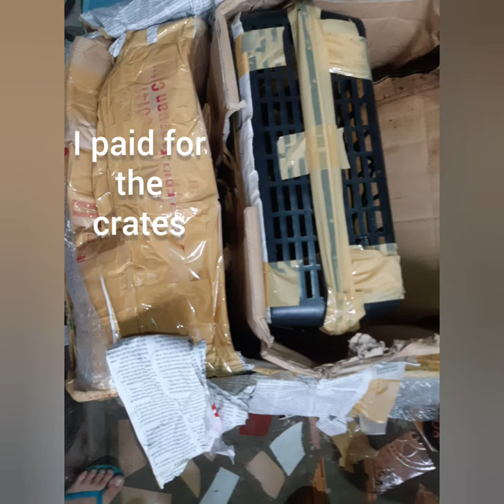Baby Fiddle Leaf Fig-Unboxing Shipping gone wrong😣